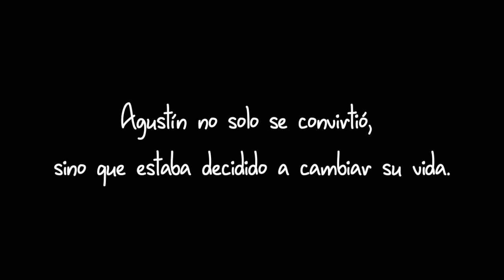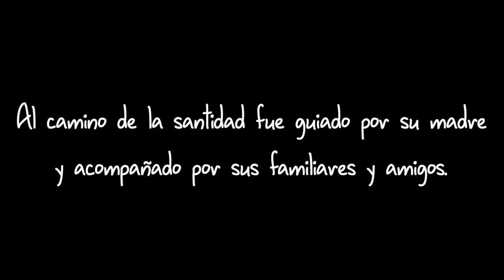Santa Mónica: donde te lleve el corazón. CAP 4.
Capítulo 4 – Ejemplo y sabiduría de vida. Vida de santa Mónica (Tagaste, Numidia, hoy Argelia, 332 - Ostia, Italia, 387), madre de san Agustín, en animación.